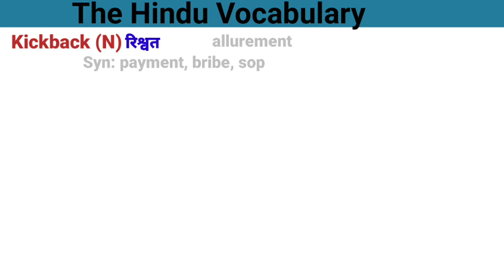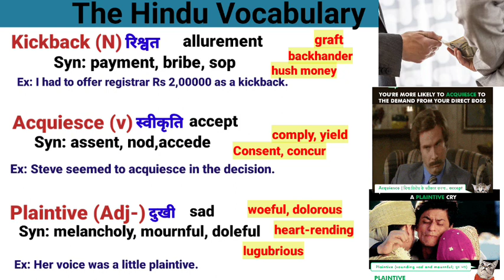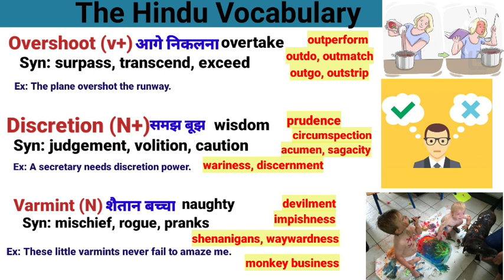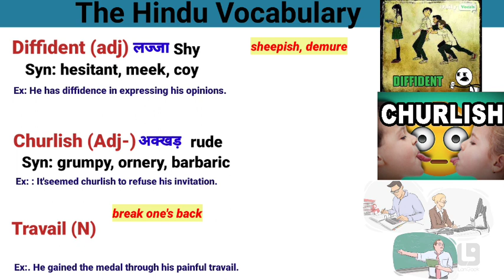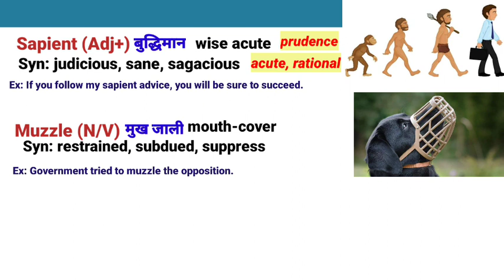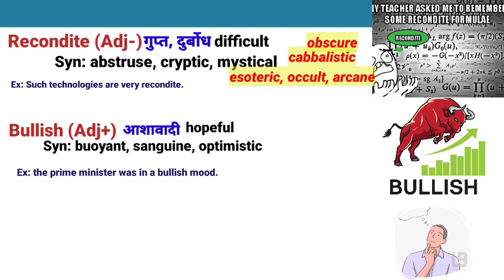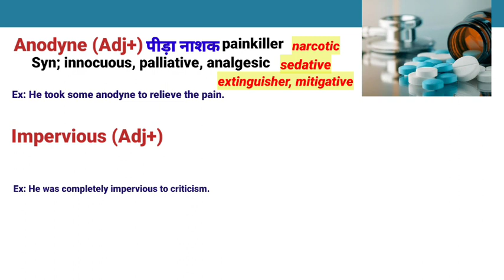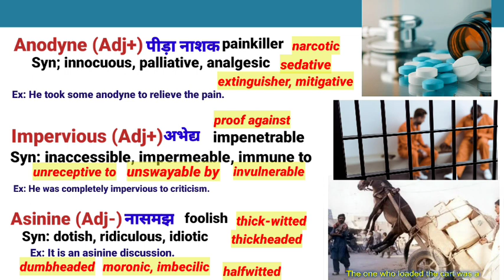the Hindu vocabulary special | the Hindu editorial weekly | the Hindu analysis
analysis
the hindu editorial 6 august 2023

Bank and SSC Exams Vocabulary | The hindu vocabulary